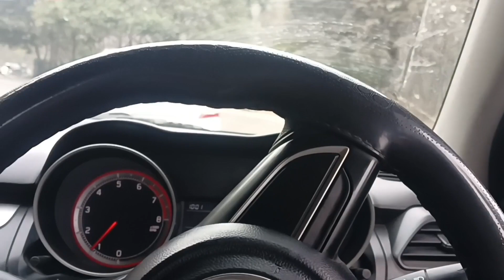Sunday market ma mujhe mila friend bhoot time ka baad